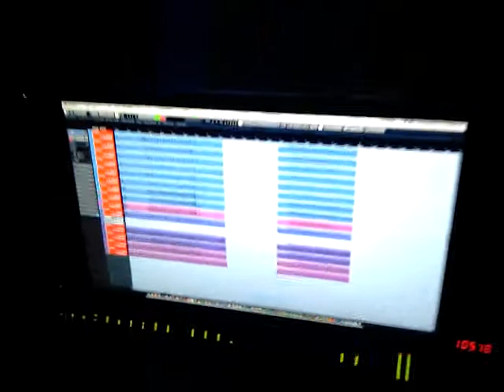Rudi Bučar & Istraband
snemanje nove plate Rudija Bučarja - Studio MiHELiČ // M-MEDiA Produciton 2012